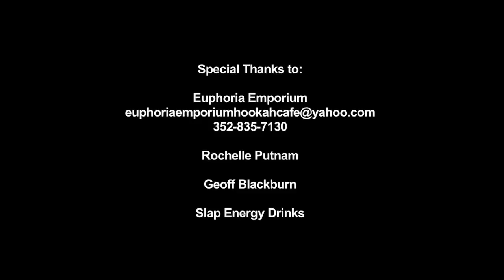HEENE BOYZ - "Latte Vampiress" (from Chasing Tornadoes)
American Chilly at
Amazon US:
Amazon UK Vimeo:

From Debut Album "Chasing Tornadoes"
Performed by Bradford Heene, Ryo Heene, & Falcon Heene.

This song is about an annoying girl who used to get us in trouble. We think it's because she drank too much coffee. We tried to avoid her, and even ran from her; however, she kept following us for hours on end. She threw rocks at us because we would not play with her. She totally sucked our time dry. She is Latte Vampiress.

Special Thanks to: Euphoria Emporium, Rochelle Putnam, Geoff Blackburn, Slap Energy Drinks